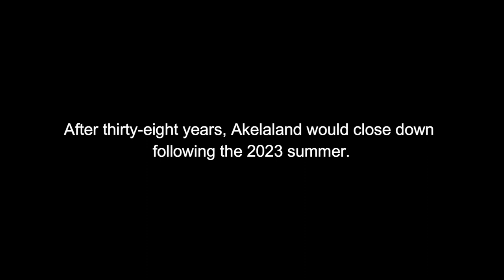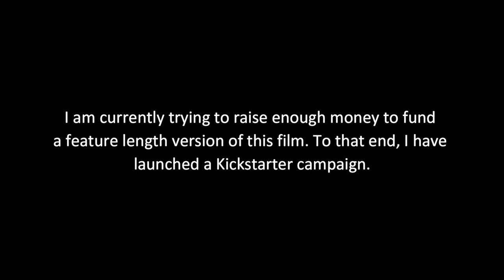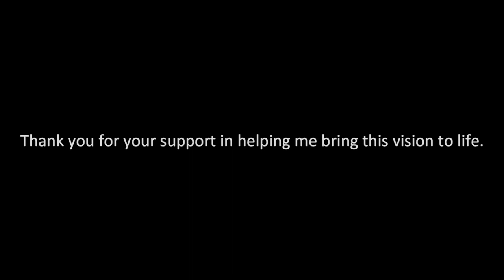There Was a Cub Camp in the Poconos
There Was a Cub Camp in the Poconos is a documentary chronicling the final summer at Akelaland, a cub scout resident camp in the woods of Pennsylvania. For thirty-five years, this camp has helped teach thousands of children what it means to be a scout. And in 2023, it will close down as the land is sold off by the local Boy Scout Council.

My name is Ken Sandoval and I am a counselor at Akelaland. For the last summer, I have been filming the daily life at this camp and interviewing staff to put together this film, showcasing what it's like to spend a summer there. What you are watching is the result of that effort. A short proof of concept for what I hope will be a feature length film.

And now I need your help to finish the documentary. Above, I have included a link to a Kickstarter campaign. I'm hoping to raise roughly $6,000 to help pay for extra personnel to support me in this project. With your contributions, I can finish this film and show people what Akelaland meant for all the countless children and adults who spent their summers camping in these woods.

Any and all contributions are welcome and appreciated, and sharing this video or the campaign around will help spread the word. That too is appreciated. I thank you for your support.

The following three tracks were provided:
- It Starts When They're Little
- Come Back Every Year
- What Makes the Difference